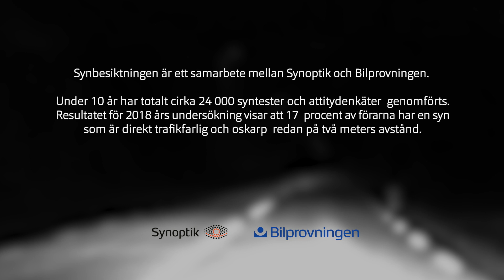Synbesiktningen – Sveriges största syntest av bilförare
Synbesiktningen 2018 visar att en miljon bilister kör med trafikfarlig syn - och i mörker är det än svårare. Idag har vi inga regler som säger att bilister någonsin måste testa sin syn efter att de fått körkort. Filmen visar en uppskattning av hur dessa bilister ser. De har en skärpa som är visus 0,5 eller sämre vilket innebär att de börjar se oskarpt på ca 2 meters avstånd.

Synbesiktningen är ett samarbete mellan Bilprovningen och Synoptik, och är Sveriges största syntest av bilförare. I år var tionde gången Synbesiktningen genomfördes.

Foto: Petter Magnusson/PMAGI”